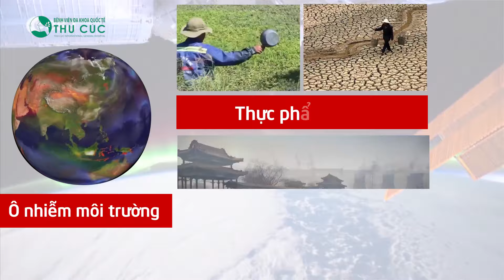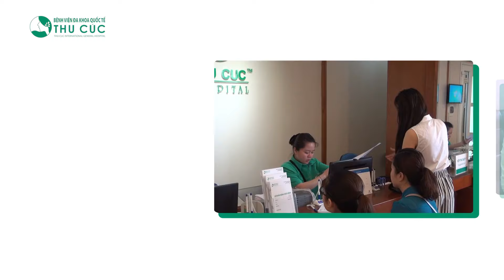Gói khám tầm soát ung thư Phụ khoa tại BV Thu Cúc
Xem thêm các gói khám sức khỏe và tầm soát ung thư tại